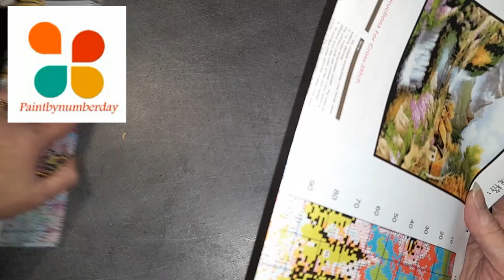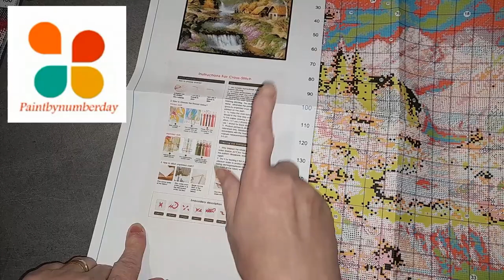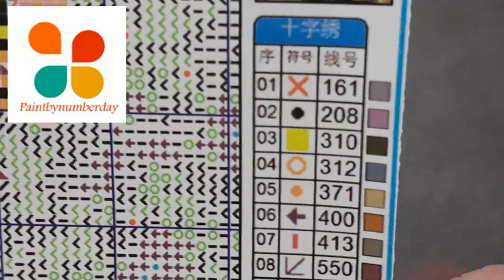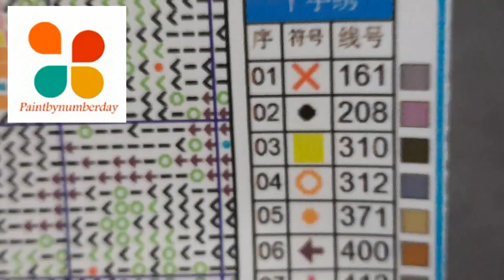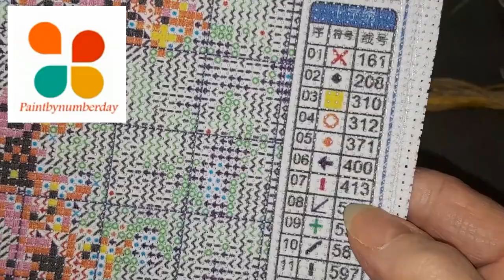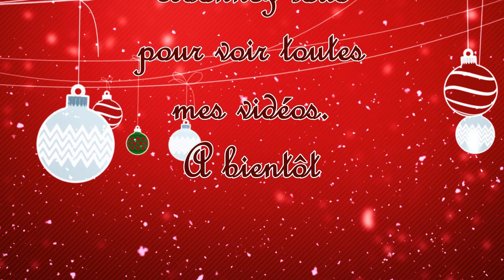UNBOXING de la boutique PAINTBYNUMBERDAY Spécial Broderie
Code promotionnel : Noël5
Montant de la remise : 5 € (possible lors de la commande, pas de seuil)
Période de validité : 1 décembre 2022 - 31 décembre 2022
Nombre d'utilisations : limité à une utilisation par personne

Événements Paintbynumberday en magasin :
Achetez 29 € Économisez 1 €
Achetez 49 € économisez 3 €
Achetez 59 € et économisez 7 €